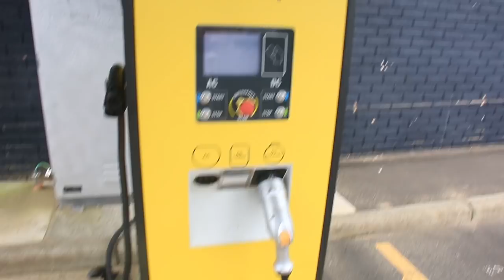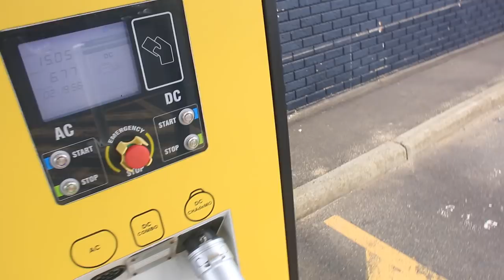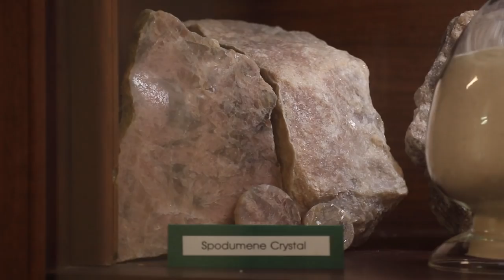The Electric Highway to the Talison Lithium mine | Day 914-918 | Plug Me In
After a month in Perth I left the city and went into Western Australia's Southwest region. Easy coverable because of the Electric Highway, fast chargers placed at strategic places.
This led me to the world's biggest lithium mine and saw how the Blue Bandits battery is made.